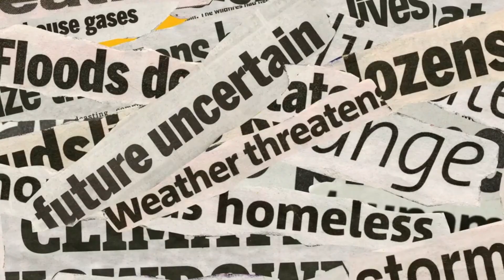Climate Change DESTROYING Historical Sites! How to SAVE Them NOW!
Explore the ways climate change threatens landmarks - and what is being done to save them for future generations. In this video, you will discover what are the problems iconic landmarks around the world is faced and learn about practical solutions to withstand existential threats from environmental changes. Save our Heritage before its too late. Join us live and sane to fight against such disgrace!